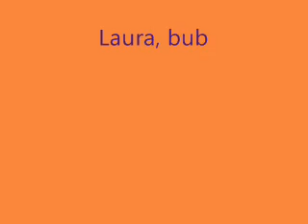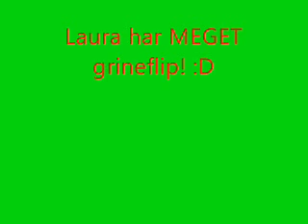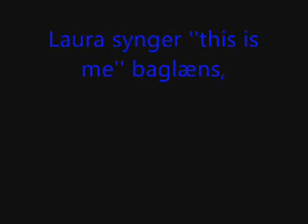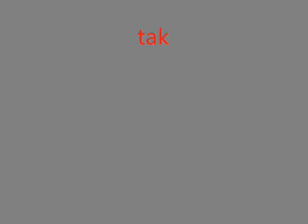Laura&Sara har det satmer sjovt når de er sammen!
HAHAHAHA XD